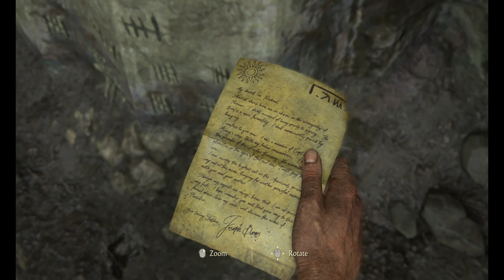Adventure In Finding Treasure In 700 Year Old Jail | Unchartered 4 Thief End